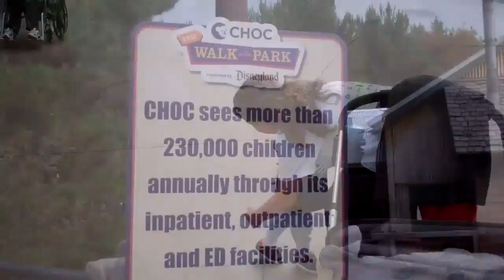Orange County Real Estate - RE MAX Prestige Anaheim Hills California Partners with CHOC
Orange County Real Estate. RE/MAX Prestige Anaheim Hills supports CHOC hosptal raising over $1,500.